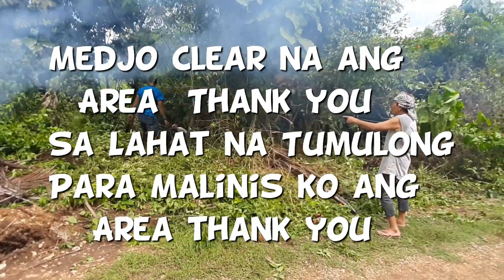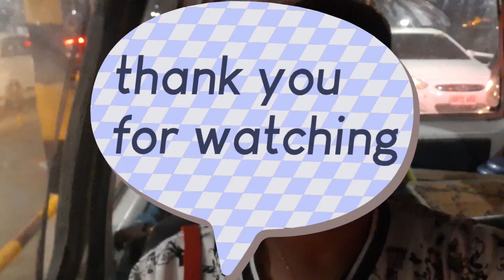Dahil sa Sikap Nakabili Kami ng Property|Island Garden City of Samal|Na Shock ako Over Looking Site